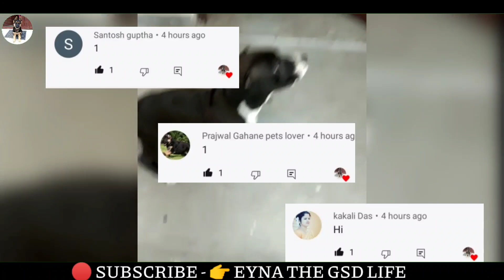Black pitbull puppies || under 10k || full heavy pupps || pitbull facts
🔴OWNER'S INFORMATION🔴

💉  VACCINATION ?

     ((((( FUNNY VIDEOS ))))))

TAGS